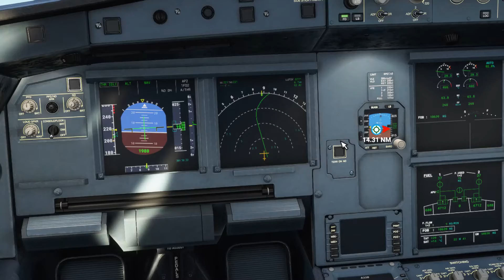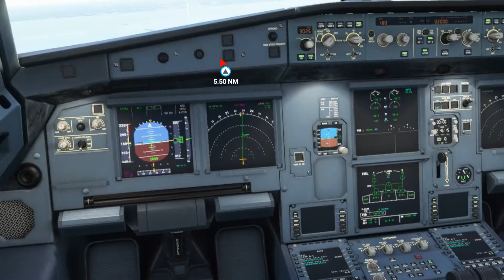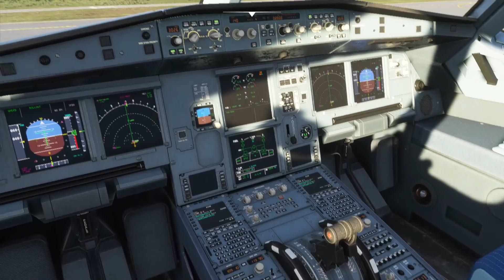Flying From Langley AFB To Norfolk, VA